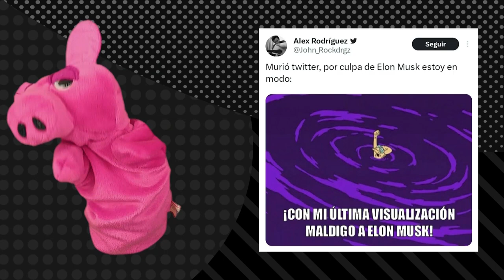Catarsis 22 con Héctor Infanzón T5. E7.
En este capítulo de Catarsis22, Pedro Kóminik se acompaña del pianista y compositor Héctor Infanzón, con quien platica de Twitter e Elon Musk; las postulaciones de la oposición, Madonna y mucho más, ¡quédate con nosotros!